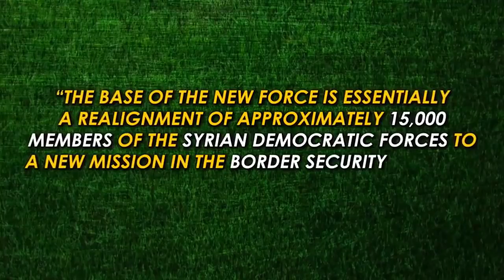Syrian War Report – January 22, 2018 Syrian Troops Almost Closed Eastern Idlib Pocket